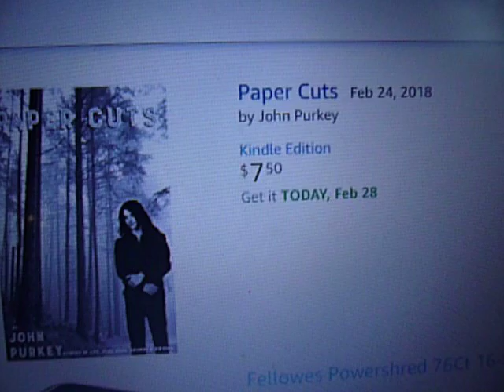Paper Cuts on Amazon Kindle